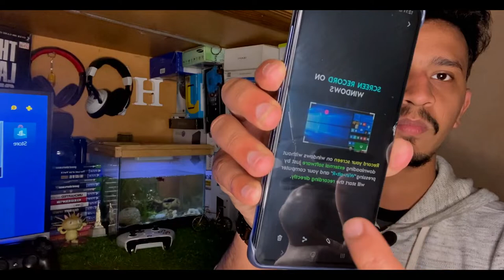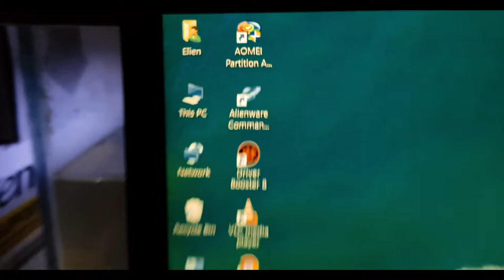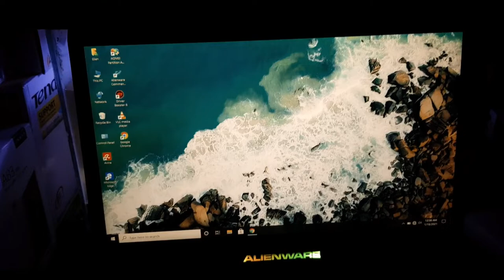I Bought A Laptop From Hafeez Center Vlog 10 | Laptop Prices in Pakistan 2021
Alright Guys in this video i'm sharing with you My Experience of Buying laptop from Hafeez Center Lahore i cover all the topics like Used Laptop price in Pakistan 2021 so make sure you watch this video till the end ager kuch new sikhney ko mila hou to subscribe kardeyna  😊

OR HAN